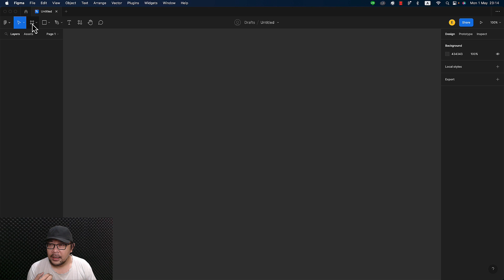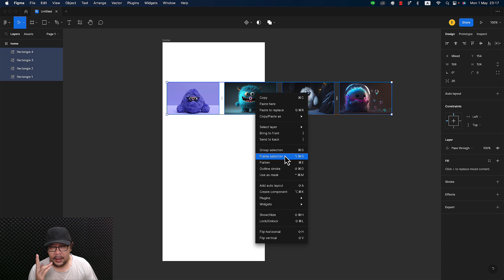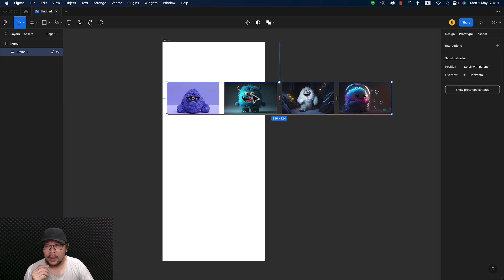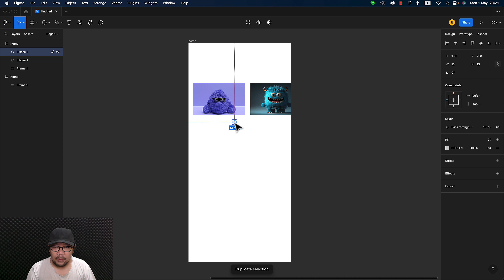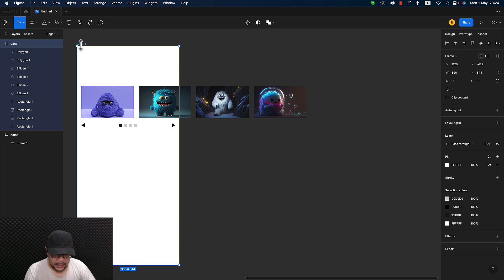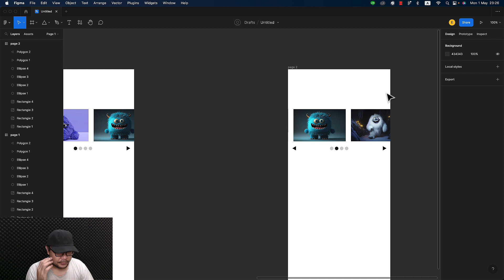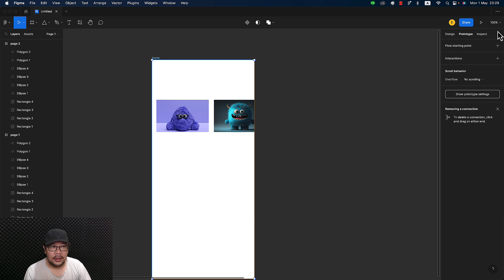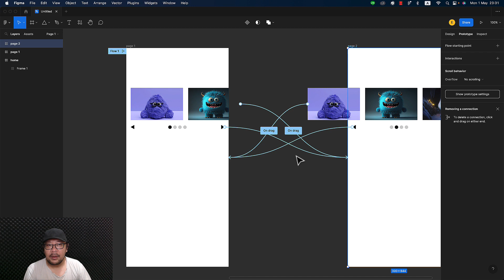เลื่อนรูป กับ สไลด์รูป แตกต่างกันยังไง | Figma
รับออกแบบ UI/UX  รับออกแบบ Website, Mobile App
คอร์สเรียนออนไลน์ เรียนซ้ำได้ตลอด ไม่มีวันหมดอายุ

ออกแบบ UI/UX Website, Mobile App ด้วย Figma